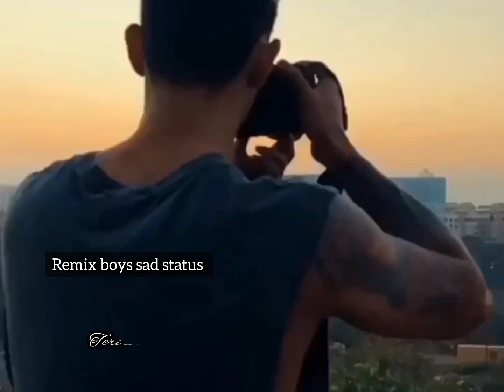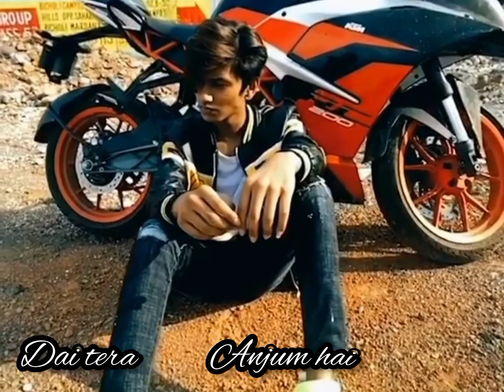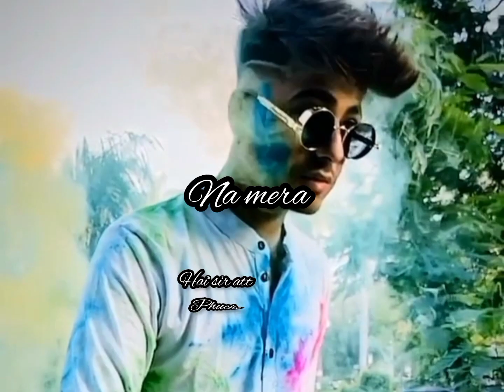Fillhaal hai _Emotional Sad songs _video_Tiktok stars _ sad video remix Hindi songs _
emotional video
TikToker video Sad emotional video
sad video remix Hindi songs